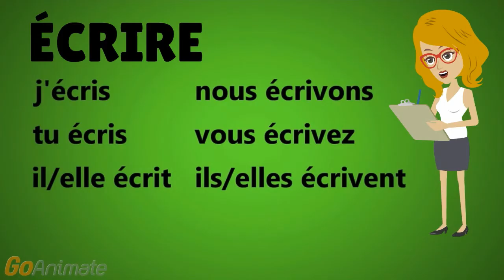French with Adél - verbe ÉCRIRE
French grammar lessons - verb write
la grammaire française - verbe écrire